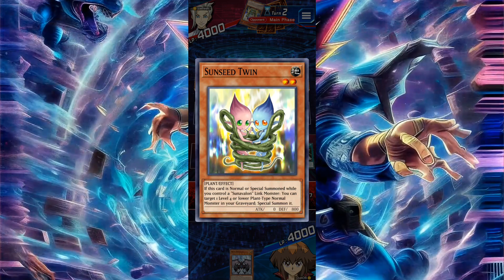Yubel/Neos VS. Sunavalon {Yu-Gi-Oh Duel Links}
This Yubel/Neos deck is A joy to duel with...enjoy!

[ABOUT "Yu-Gi-Oh! Duel Links"]
-Easy to learn rules and simple controls for beginners!
-Don't worry if you are not sure how to use your cards. The game will indicate when you can activate your cards!
-Among 3 million players who have participated in the past World Championships, even Duelists with only 3-6 months of Duel Links experience have also became a champion.
Duel online and aim for the top of "Yu-Gi-Oh! Duel Links"!

[FEATURES]
・Supporting features for beginners
-Even beginners can hone their skill by completing the in-game missions.
-You can learn the basics of cards and Duel techniques from various features.

・Beginner's Guide
-Duel Quizzes: You can learn the basic rules from quizzes and you can even receive Gems by completing them!
-Auto-Build Deck: Don't worry even if you have no idea how to build a Deck. Include cards you want to use, and the rest of the Deck will be built to synergize with those cards!
-Auto-Duel: Use this feature if you are not sure how to play with your Deck.
-Ranked Duels: This is a PvP mode, but don't worry! You will get matched with Duelists who are close to you in skill!
-Tons of Rewards: You can get a lot of Gems and Card Exchange Tickets in the early stage of the game!

・Offline Battles
-Duel with your favorite characters from the Yu-Gi-Oh! World
-Complete Stage missions to get various items
-Shop for cards in the game store!

・Various "Yu-Gi-Oh!" characters and monsters from the series
-Duel as Yami Yugi, Seto Kaiba, Jaden Yuki, Yusei Fudo, Yuma Tsukumo, Yuya Sakaki, Playmaker, Yuga Ohdo and many more, from the whole canon!
-Featuring voicework from cast members of the original shows!
-You can play as them by completing certain missions!
-Epic 3D cutscenes when ace monsters are Summoned!
-Build your Deck to become the most powerful Dueling Master, with monsters like "Dark Magician" and "Blue-Eyes White Dragon"

-Battle other Duelists and their special battle Decks
-PVP battles pit you against players from around the world!

・Editing a Deck
-Collect cards and form the most powerful Deck for battle!

・Characters
-"Yu-Gi-Oh!": Yami Yugi, Seto Kaiba, Joey Wheeler, Yami Marik, and so on
-"Yu-Gi-Oh! THE DARK SIDE OF DIMENSIONS": Aigami, Sera, and so on
-"Yu-Gi-Oh! GX": Jaden Yuki, Chazz Princeton, Zane Truesdale, and so on
-"Yu-Gi-Oh! 5D's": Yusei Fudo, Jack Atlas, Kalin Kessler, and so on
-"Yu-Gi-Oh! ZEXAL": Yuma Tsukumo and Astral, Tori Meadows, Bronk Stone, and so on
-"Yu-Gi-Oh! ARC-V": Yuya Sakaki, Zuzu Boyle, Gong Strong, and so on
-"Yu-Gi-Oh! VRAINS": Playmaker and Ai, Soulburner, The Gore, and so on
-"Yu-Gi-Oh! SEVENS": Yuga Ohdo, Lucidien "Luke" Kallister, Gavin Sogetsu, Romin Kassidy, and so on

[ABOUT "Yu-Gi-Oh!"]
"Yu-Gi-Oh!" is a popular manga created by Kazuki Takahashi that has been serialized in SHUEISHA Inc.'s "WEEKLY SHONEN JUMP" since 1996. Konami Digital Entertainment Co., Ltd. provides a Trading Card Game (TCG) and console games, based on the "Yu-Gi-Oh!" anime series created from the original manga, that are enjoyed around the world.

[Supported OS]
Android 5.1 and above